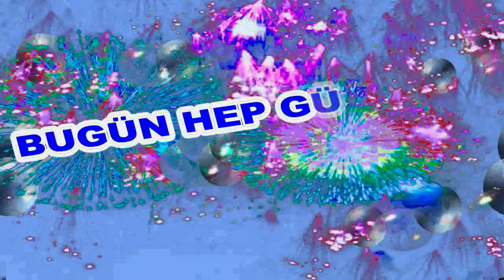Happy birthday Ferhat,Happy birthday to you Ferhat,Mutlu Yıllar Ferhat,Yeni Yaşın Kutlu Olsun Ferhat